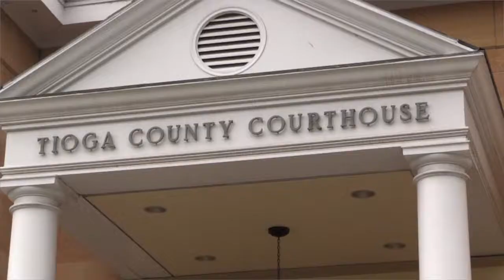Erick Coolidge Shares the Dairy Spot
Erick Coolidge, a dairy farmer from Wellsboro, Pa., shares the Dairy Spot to tell us more about the history of his family farm, La-Ma-Re Holsteins, established in 1843. Erick also serves as a Tioga County Commissioner.